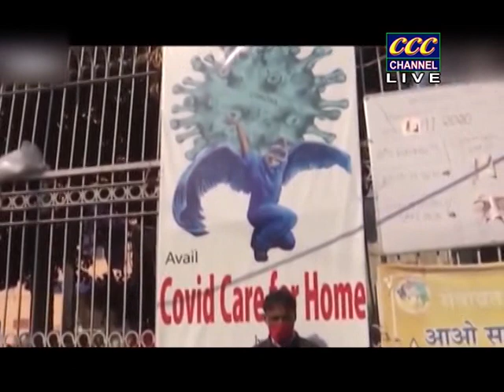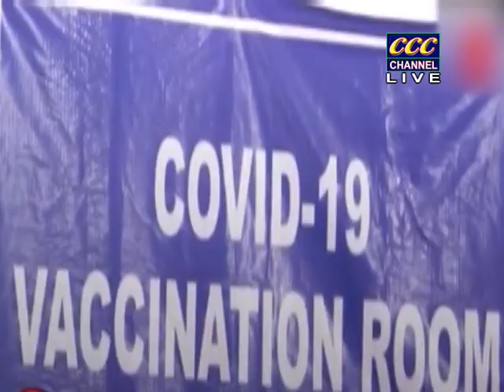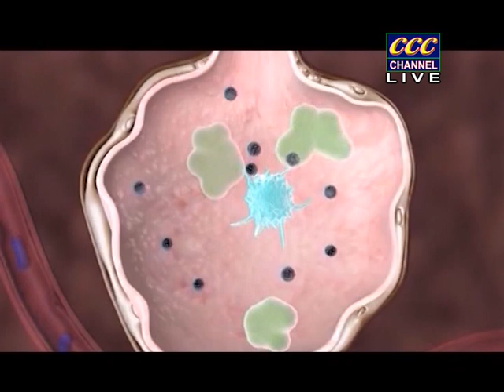30 04 2021 CCC NEWS